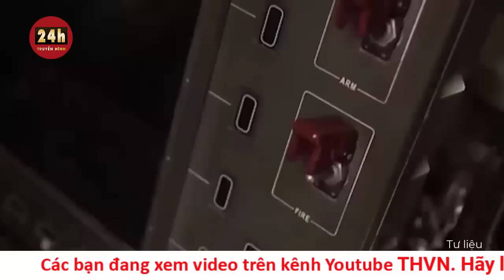Siêu pháo HIMARS Ukraine ồ ạt tập kích trung tâm chỉ huy Nga ở Kherson | Nga Ukraine mới nhất 2/12